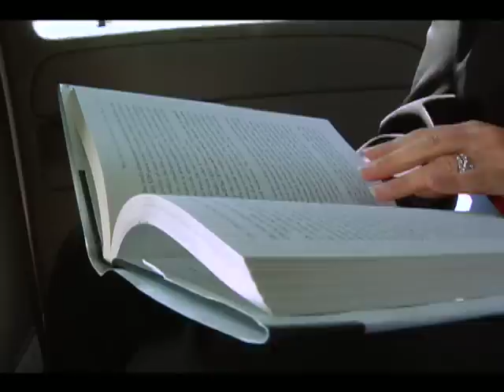Motion Sickness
Whether it's from a car, plane, or amusement park ride, motion sickness can turn a summer outing into a mess. Let's go to Mayo Clinic to find out what causes motion sickness and what you can do about it.